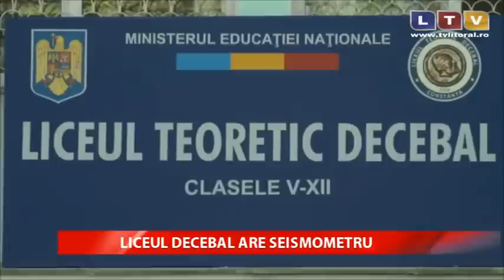Activitatea seismică va putea fi monitorizată şi de elevii liceului Decebal - Litoral TV